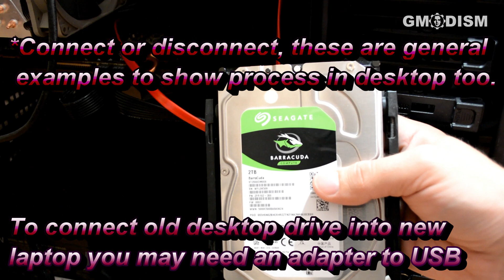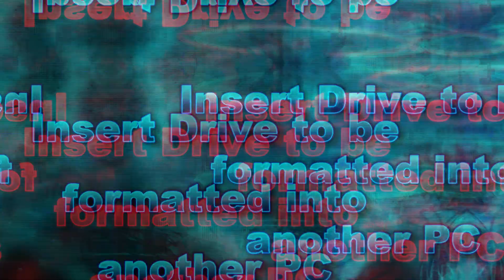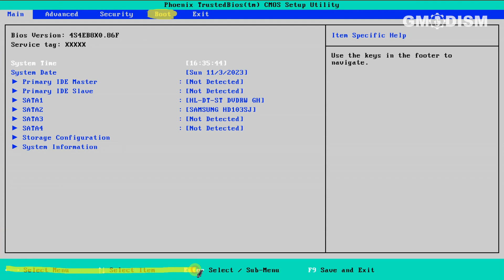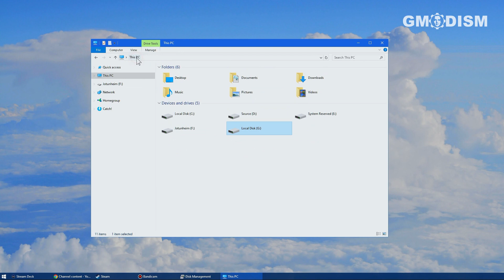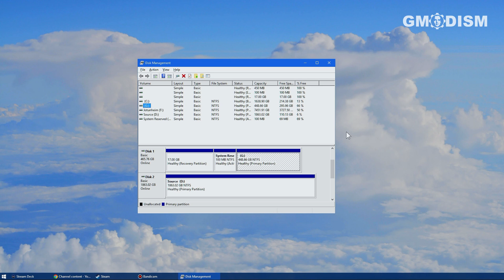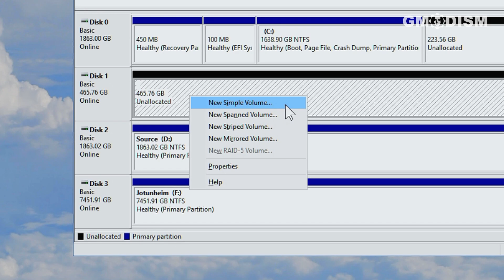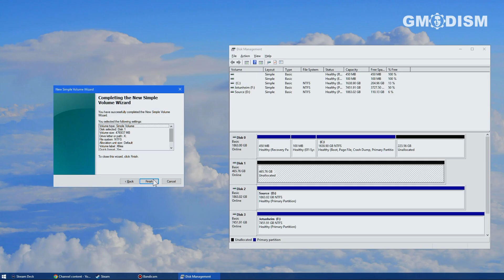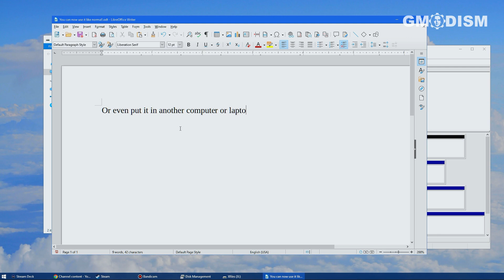How to Completely Format a Boot Drive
Explore the intricacies of system formatting with our tutorial on 'How to Completely Format a Boot Drive.' This step-by-step guide ensures a thorough understanding of the process, helping you confidently format your boot drive. 🖥️🔧